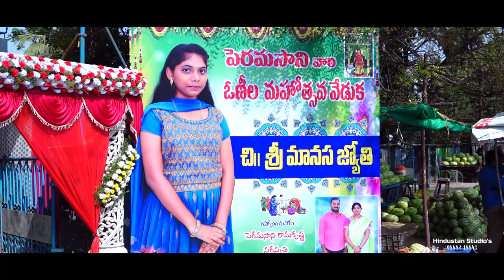Sri Mansa Jyothi Halfsaree Teaser